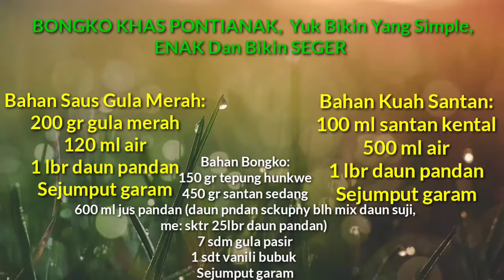BONGKO KHAS PONTIANAK,Yuk Bikin Yang Simple,ENAK Dan Bikin SEGER.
Bahan Bongko:
150 gr tepung hunkwe
450 ml santan sedang
600 ml jus pandan (daun pndan sckupny blh mix daun suji, me: sktr 25lbr daun pandan)
7 sdm gula pasir
1 sdt vanili bubuk
Sejumput garam

Bahan Saus Gula Merah:
200 gr gula merah
120 ml air
1 lbr daun pandan
Sejumput garam

Bahan Kuah Santan:
100 ml santan kental
500 ml air
1 lbr daun pandan
Sejumput garam

Selamat bergabung di Vlia Cooking Channel !!! Channel ini khusus berbagi aneka resep masakan dan cara membuatnya dengan mudah dan praktis.dari resep masakan yang paling mendasar sampai masakan utama baik dari dalam maupun luar negeri yang di antaranya ada masakan sederhana,masakan indonesia,aneka cemilan/minuman,kue dan lain lain.
Channel ini bisa sangat membantu bagi kita yang suka hobi memasak.saya bukanlah koki yang hebat,tapi saya hobi memasak dan dengan senang hati saya akan membagikan semua resep dan cara memasak yang pernah saya pelajari pada kita semua. Semoga Channel ini bisa bermanfaat tuk terus meningkatkan hobi kita.